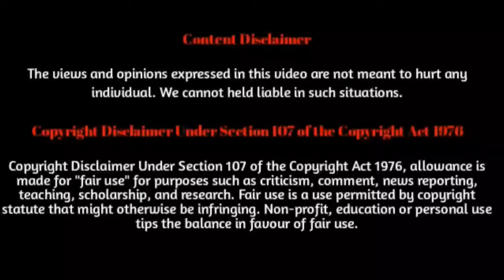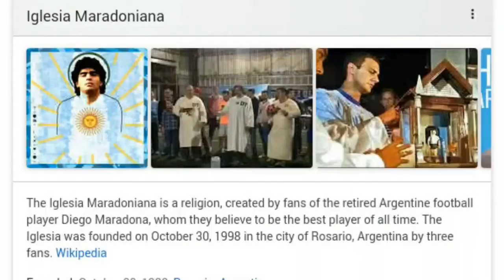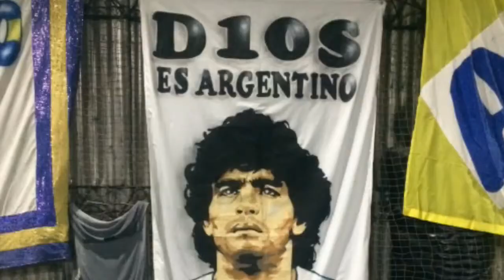5 'Tuhan' Paling Aneh yang Disembah di Seluruh Dunia | Malay | UFO | *INFORMASI*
[VIRAL]..!!! Manusia Sembah Diago Maradona. Video ini tentang 5 'Tuhan' Paling Aneh yg Disembah di Seluruh Dunia. Jangan lupa comment apa pendapat korang tentang video ini.

a)

⏩sumber :-

agama paling aneh di dunia,
10 agama paling aneh di dunia,
agama yg paling aneh,
5 agama paling aneh
10 agama aneh,
5 agama aneh,
5 agama baru yang aneh
tuhan paling aneh
vladimir putin
bullet baba
royal enfield
adonis
adonitologi
iglesia maradoniana
diego maradona
raelians
ganjil
aneh
Tuhan
God
Ufo
punggung wanita
informasi